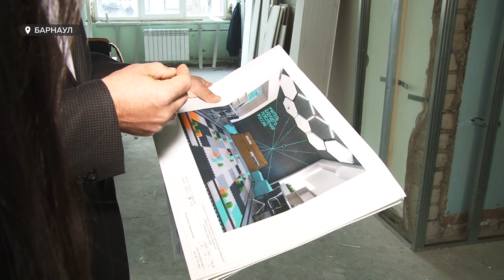Один из первых в России технопарков для будущих педагогов – в барнаульском педуниверситете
В барнаульском педуниверситете в самом разгаре строительство одного из первых в России технопарков для будущих педагогов. Студенты прямо на парах смогут опробовать шлемы виртуальной реальности, создавать роботов, чтобы после применять все эти новшества уроках, которые будут вести сами